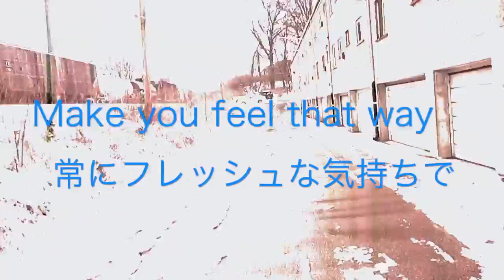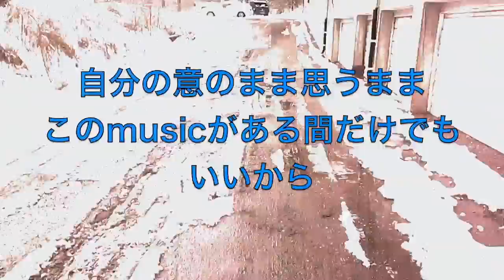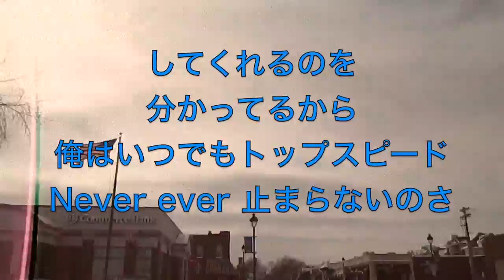Blackalicious - Make You Feel That Way (Rikinish Remix)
I love this original song from Blackalicious so much.
I made a remix of it to show some respect to old school hip hop.
I hope you guys enjoy this joint.